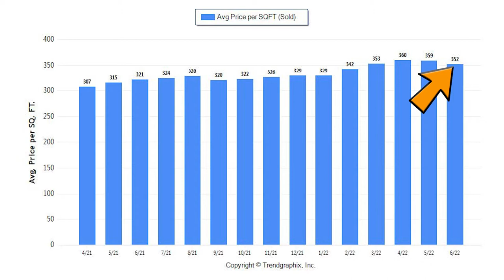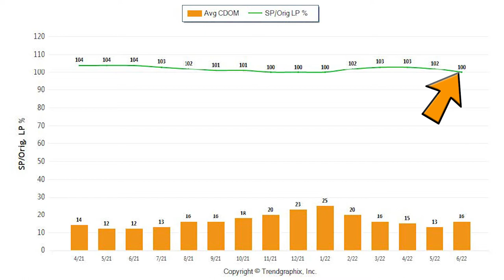Our Market is Slowing—Not Crashing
Is the sky falling in the real estate market? Despite all the chicken little headlines you might be hearing in the media, it’s not! We’re not on the cusp of another bubble, and if you’re thinking about selling your home, there’s no reason to panic. However, our market is starting to shift, and if you want to make the best decisions possible, you should look at the latest data.

Tom Daves
Tom Daves Team
Sacramento, California
CalBRE #00581837